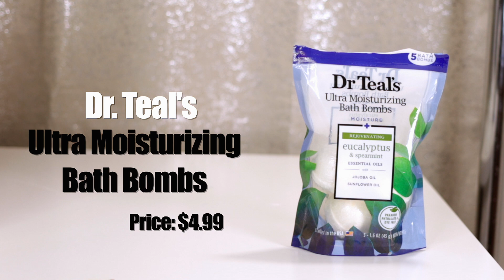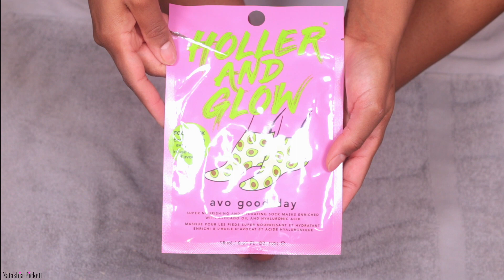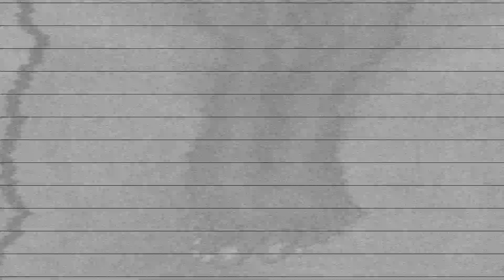Get Pampered At Home: Relaxing DIY Foot Treatment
Relaxing DIY Foot Treatment At Home | Natashia Pickett

✨Open me ⤵︎
Hiiiiiiii Loves💙!
In this video, I’m sharing a VERY relaxing at home foot transformation pedicure tutorial. I do my own pedicures 98% of the time and find that with the correct products it's so easy to achieve a salon quality pedi at home.

TIME STAMP:
00:00 intro
00:24 soaking my feet
02:37 massaging my feet with oil
04:20 applying my foot scrub
06:07 scrubbing my toenails
06:53 clipping my toenails
08:53 filing my nails
09:48 foot mask
12:00 applying a base coat
12:47 apply two coats of nail polish
18:05 apply a top coat
19:26 apply cuticle oil
20:32 foot lotion
21:35 outro

✨Pedicure Tools:

Trim Neat Feet 2-in-1 Foot File

Trim Contour Nail Brush

Japonesque Essential Pedi Kit

Heel to Tee Toe Separator

Nail Art Brush Set

✨Nail Polish:

Defy & Inspire Over the Top

Defy & Inspire Paradise Island

Onyx Professional Nail Spray

✨Hydrations:

Holler & Glow Day Foot Mask

Beauty Secrets Cuticle Oil

Sally Hansen Nail Treatment

O’Keeffe’s Healthy Feet Cream

◦ AGE: 34
◦ RACE: Black
◦ CAMERA: Canon 70D + 35mm Lens
◦ What's That Ring On Your Finger? I am married :)

xoxo,

Natashia ♡ | Natashia Pickett